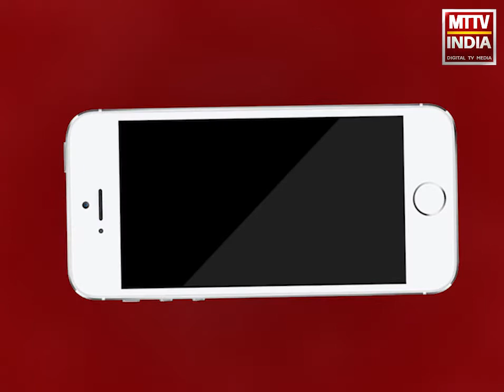AJMER NEWS | सरकारी स्कूल के कक्षा 1से 8 के 12 बच्चे पहुंचे जेएलएन अस्पताल | MTTV INDIA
सरकारी स्कूल के कक्षा 1से 8 के 12 बच्चे पहुंचे जेएलएन अस्पताल ,स्कूल में मिलने वाले भोजन के कारण हुई फूड प्वॉइजनिंग,राजकीय उच्च माध्यमिक विद्यालय अर्जुनपुरा मांगलियावास के है बच्चे,उल्टी दस्त की शिकायत के बाद लाया गया अस्पताल